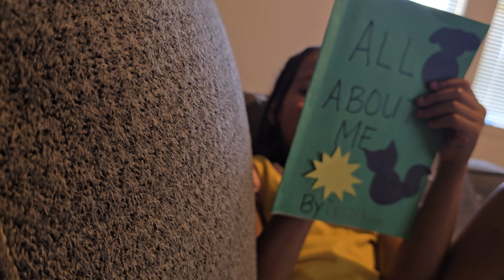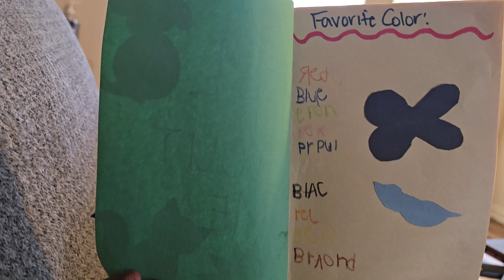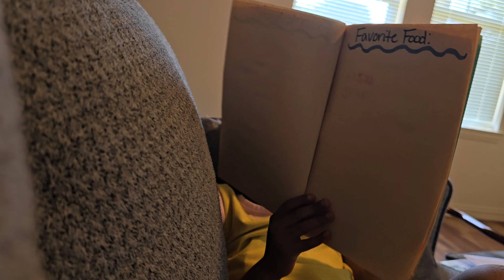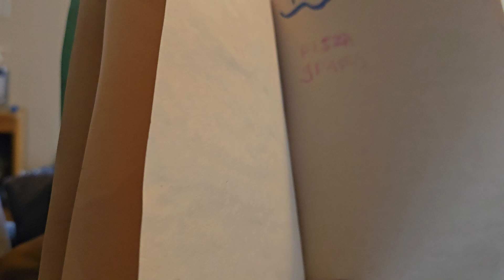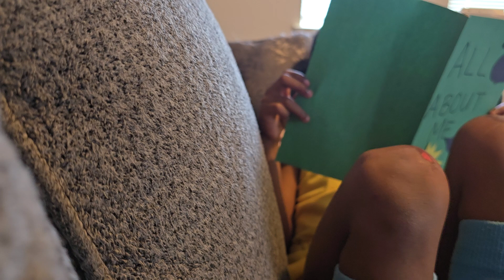Another tooth came out | She wrote her first book